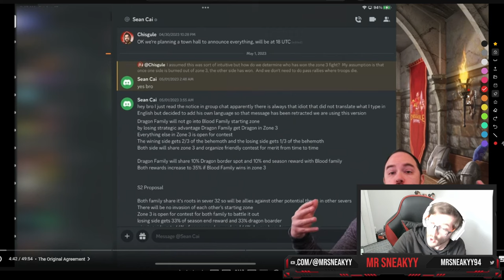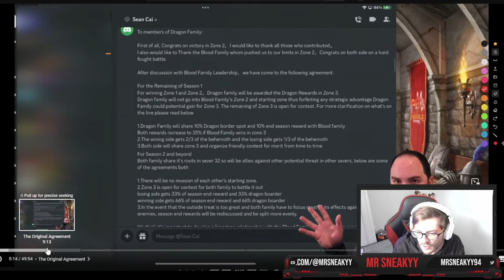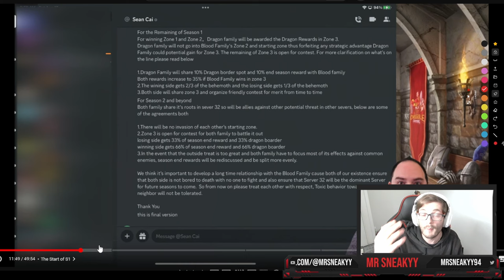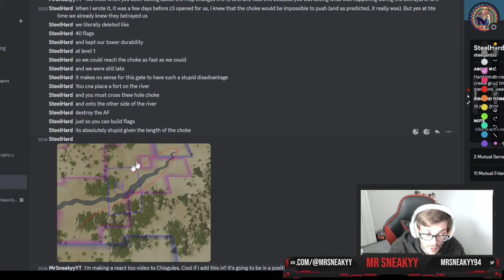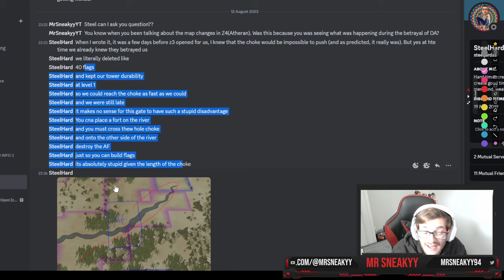REACTING TO @Chisgule SERVER 32 BETRAYAL! Light Has Shown The MOST DEVESTATING BETRAYAL! My Thoughts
Call of Dragons Links!

Timestamps:
00:00 Intro
01:23 Opening
03:20 Zone 1, What WE Witnessed
05:45 Filling in the Gaps!
11:00 Chisgule Explaining 1 Starter Zone
12:00 How Seasons Work & How It COSTED BD!
15:30 Zone 3 Atheran Main Problem
17:50 SteelHards Map Concerns & SMART SOLUTION!
20:00 My Thoughts On Server 32
22:30 Summary of the Drama